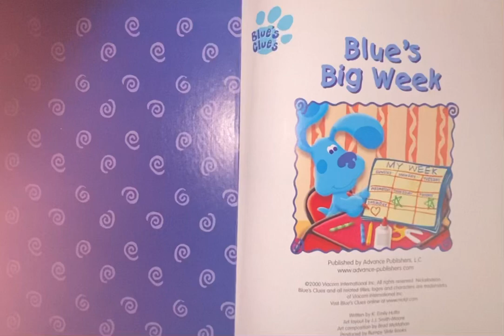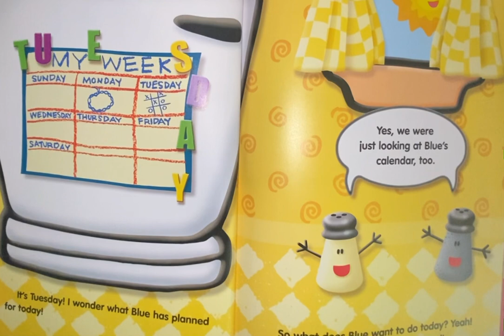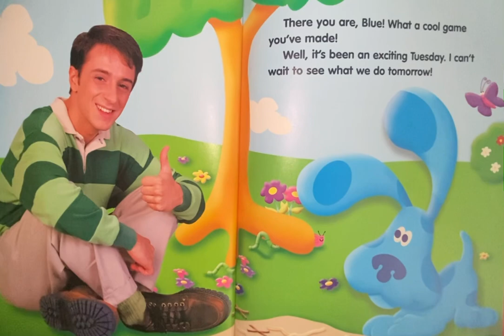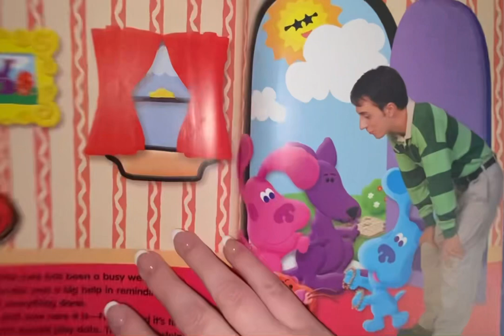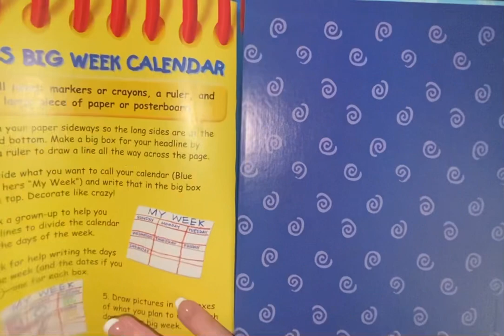Blue’s big week